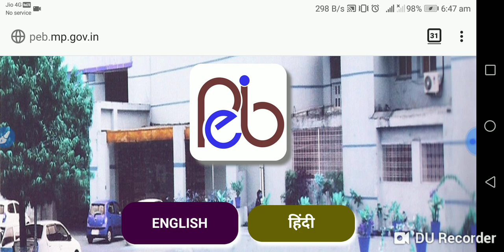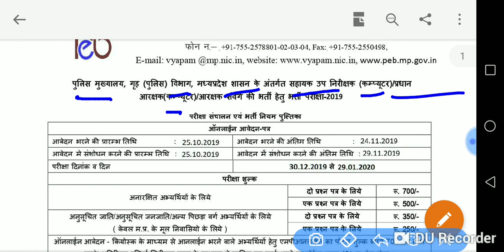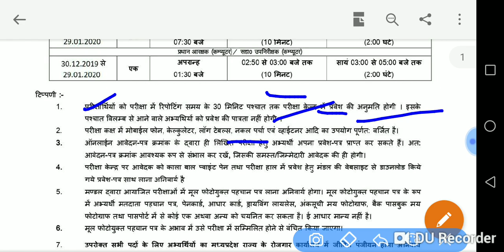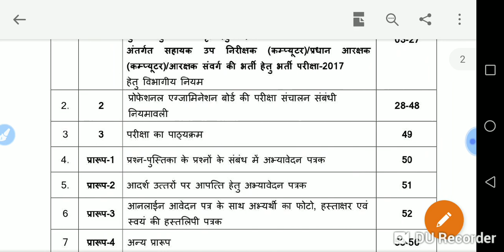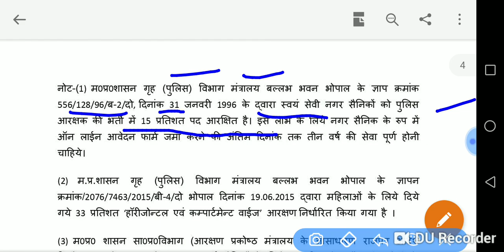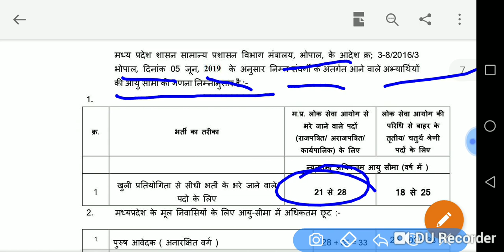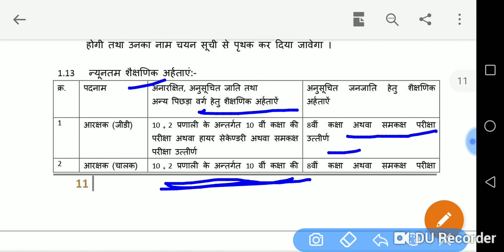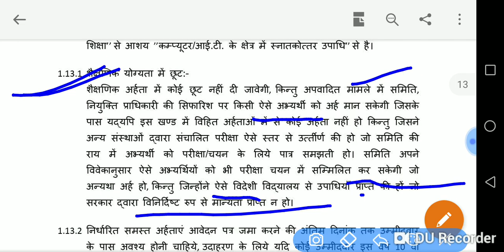Mp Police requirement 2019ll mp police bharti 2019ll smart study tricks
Hi